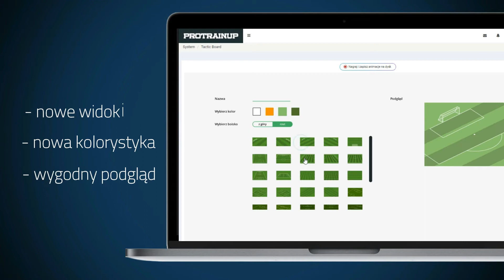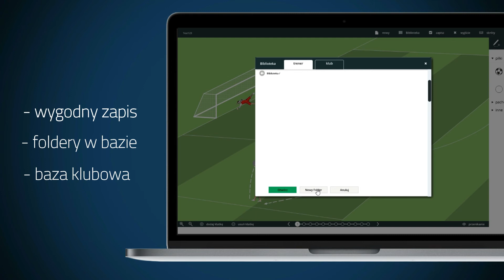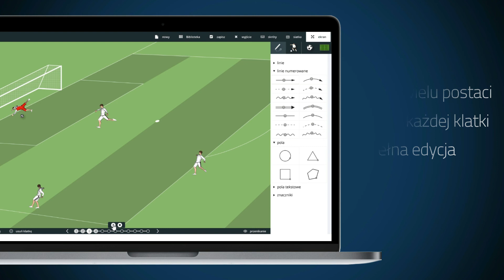ProTrainUp - Kreator rysunków i animacji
Przedstawienie najnowszej wersji kreatora Tactic Board przygotowanego przez firmę ProTrainUp!